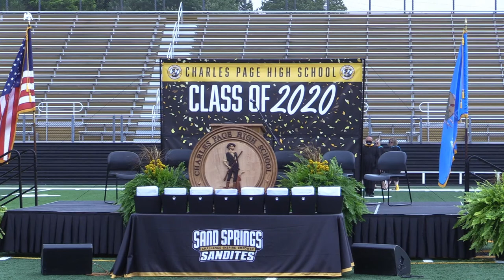CPHS 2020 Graduation - 10:00AM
2020 Graduation - 10:00 AM Ceremony